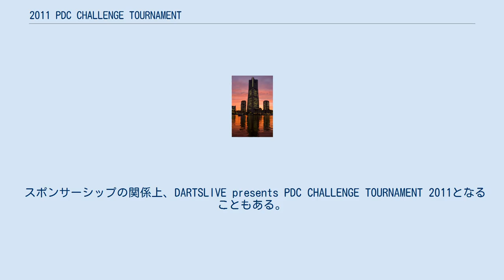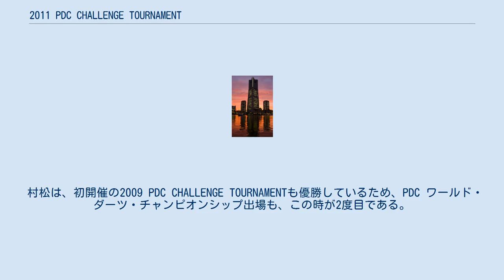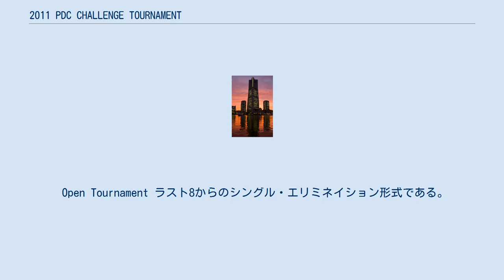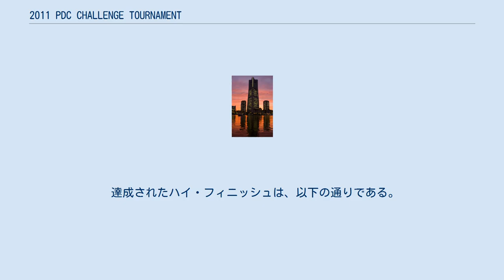2011 PDC CHALLENGE TOURNAMENT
2011 PDC CHALLENGE TOURNAMENTは、2011年に開催された3度目のPDC CHALLENGE TOURNAMENTである。
 スポンサーシップの関係上、DARTSLIVE presents PDC CHALLENGE TOURNAMENT 2011となることもある。
 この年より、Open TournamentとLadies Tournamentの2つが開催されるようになった。
 Open Tournamentの優勝者には、例年通り2012 PDC ワールド・ダーツ・チャンピオンシップの出場権が与えられる。
 そして、Ladies Tournamentの優勝者には、PDC ウィメンズ・ワールド・チャンピオンシップの出場権が与えられる予定になっているが、変更になる可能性もあるとしていた。
 Open Tournamentのチャンピオン及び2012 PDC ワールド・ダーツ・チャンピオンシップ出場者は、村松治樹となった。
 村松は、初開催の2009 PDC CHALLENGE TOURNAMENTも優勝しているため、PDC ワールド・ダーツ・チャンピオンシップ出場も、この時が2度目である。
 この年におけるThe Finalも、来日したラス・ブレイがレフリーを務めた。
 本戦の日程、会場、タイトル・スポンサー、放送などの情報は、以下の通りである。
 前年までもスポンサーシップはあったが、この年からタイトル・スポンサーを付けた。
 概ねOpen TournamentとLadies Tournamentの形式は同じである。
 まず、西日本予選と東日本予選があり、これらの予選を通過するとThe Finalに出場できる。
 なお、各予選とThe Finalの3つのイヴェントは、それぞれ1日のうちにOpenとLadiesの過程がまとめて行われる。
 全試合、 で行われる。
 西日本予選と東日本予選の形式は、参加人数が異なることにより試合数が異なることを除けば、形式は基本的に同じである。
 また、2011年は2009年と同じく、西日本予選が行われた後に東日本予選が行われたが、前者において上位4名に残れなかったプレイヤーは、後者に参戦することも可能であるため、日本のトップ層を中心に両予選に名前が見られるプレイヤーが多い。
 両予選は、ラウンドロビンと本戦の2段階になっている。
 ラウンドロビン まず、5名（または、4名）に別れてラウンドロビン形式のグループ戦を行う。
 各グループの上位2名が各予選の本戦に出場できる。
 本戦 本戦は、シングル・エリミネイション形式で行われる。
 Open Tournament 第1ラウンドは、人数調整のために使われ、第2ラウンドから本戦が始まるプレイヤーもいる。
 両予選では前年と同様に、The Final出場者が決定する準々決勝で終了し、準決勝や決勝は行われない。
 Ladies Tournament 全ラウンドロビン通過プレイヤーは、準々決勝から本戦開始となる。
 決勝まで行われ、優勝者はThe Final出場権を得る。
 Open Tournament ラスト8からのシングル・エリミネイション形式である。
 Ladies Tournament 西日本予選と東日本予選におけるそれぞれの優勝者による直接対決である。
 レッグ数は、以下の通りとなっている。
 ラウンドロビン ラウンドロビン通過プレイヤーは、以下の38名である。
 本戦において第1ラウンドから開始するプレイヤーは12名、第2ラウンドから開始するプレイヤーは26名であった。
 P = 試合数; W = 勝数; L = 敗数; LF = 取得レッグ数; LA = 損失レッグ数; +/- = 得失レッグ差; R = 本戦の配置ラウンド Group 19 本戦 本戦における結果は、以下の通りである。
 西日本予選からのThe Final出場プレイヤーは、佐川研生、榎股慎吾、清水浩明、そして橋本守容であった。
 第1ラウンド 第2ラウンド 第3ラウンド 準々決勝 ラウンドロビン ラウンドロビン通過プレイヤーは、以下の50名である。
 本戦において第1ラウンドから開始するプレイ...